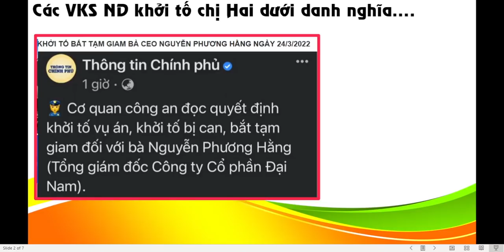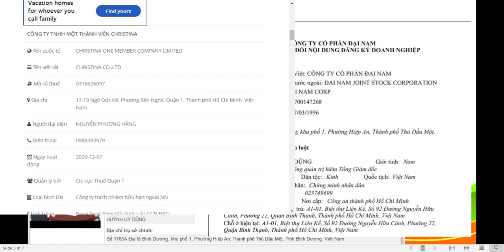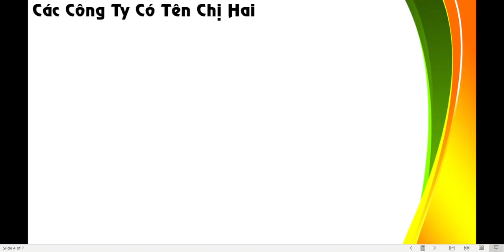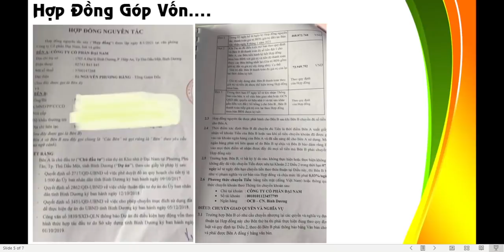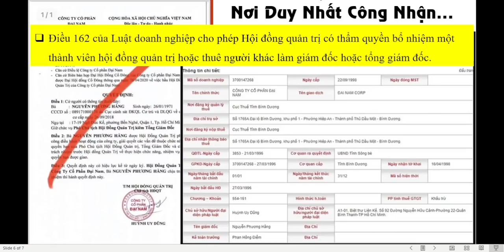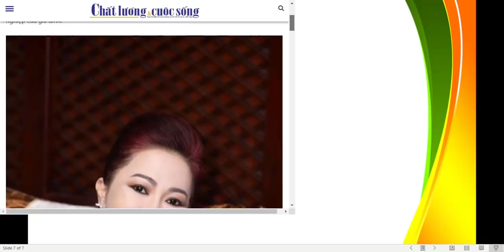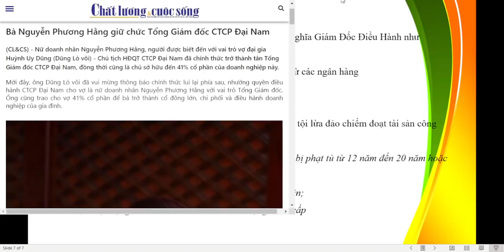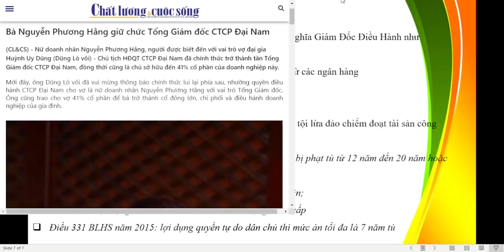TVPS 226 - Nguyễn Phương Hằng - Thanh Việt